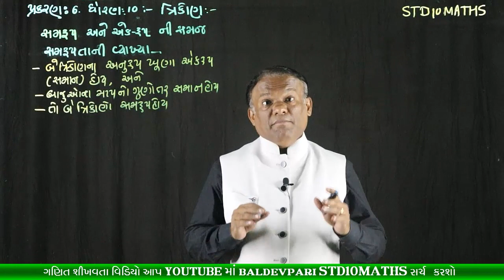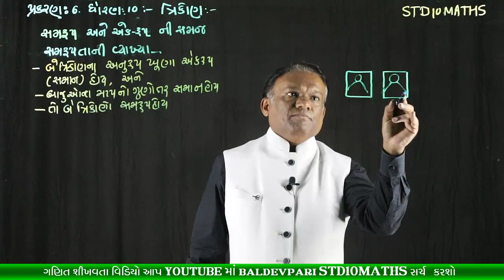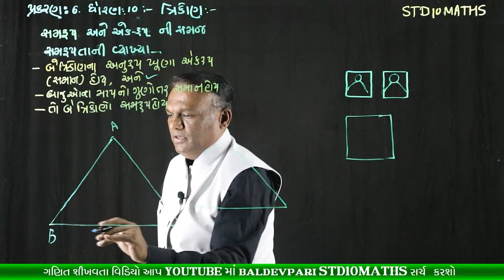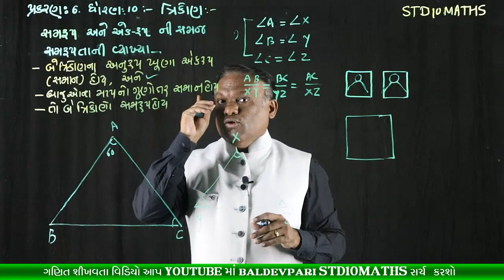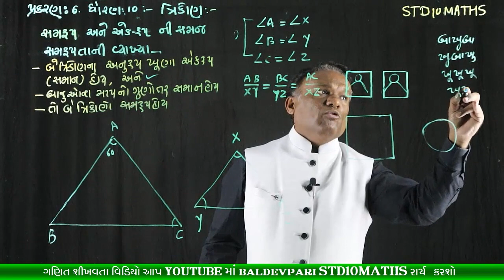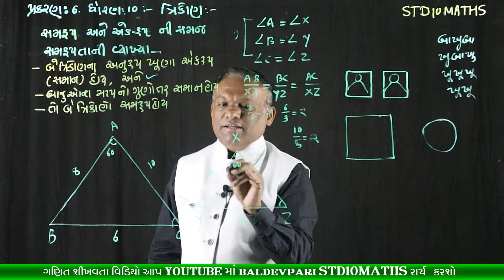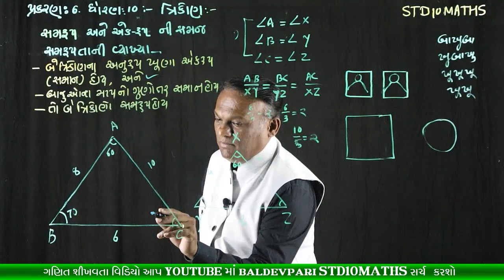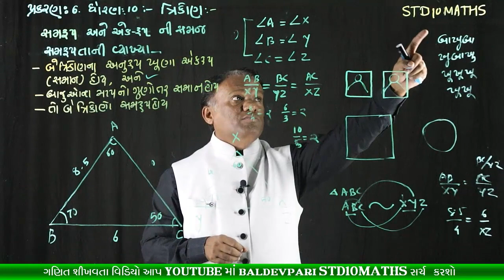STD-10 MATHS Triangles CH-6 Part-1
નમસ્કાર મિત્રો

shorturl.at/filvD

/playlist?list=PLyeDqv0HTMO1nGnJ3jKClF60vKKGqT6kF

ઝડપી ગુણાકાર અને વર્ગ કરવાની ટ્રિક-1